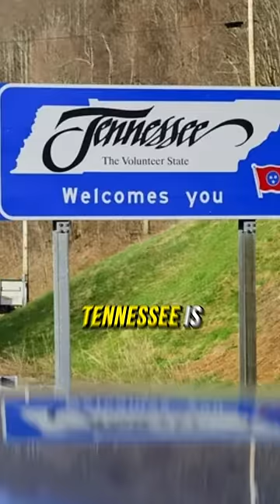Why @steveo Is Moving to Tennessee